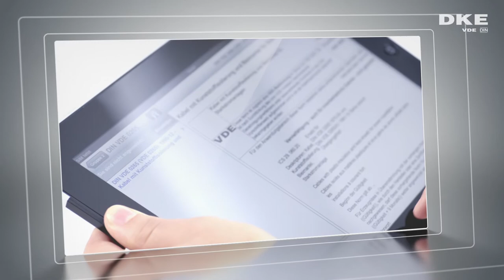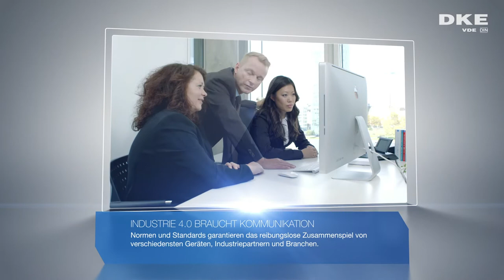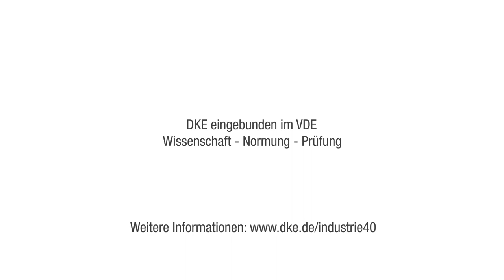Industrie 4.0 - Die Neue Industrielle Revolution